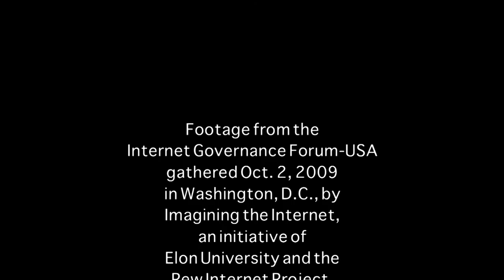IGF USA, 2009: Rainie discusses Internet evolution